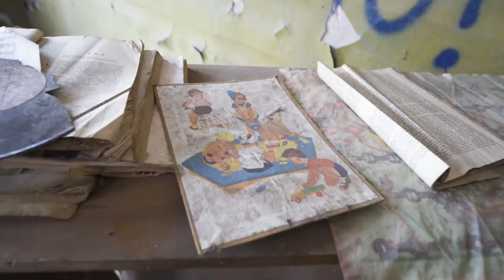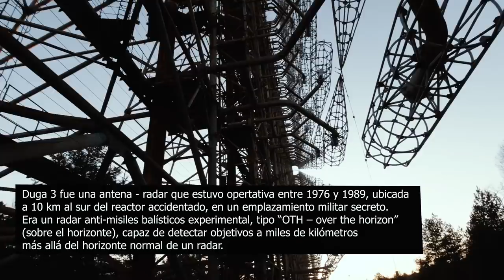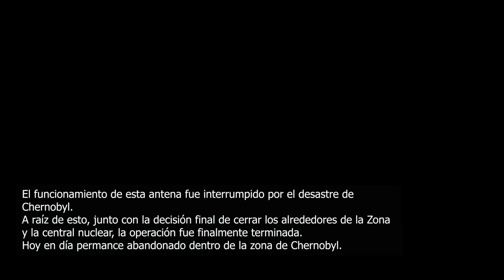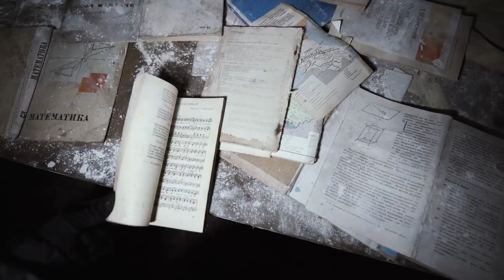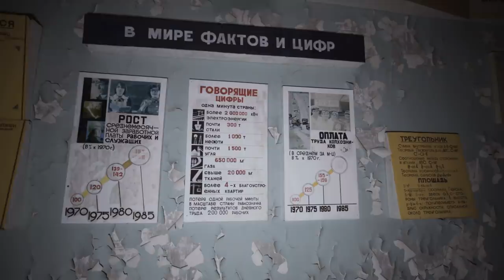☢️ Explorando uno de los mayores secretos de Chernobyl ☢️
Si queréis hacer un tour legal os recomiendo Chernobyl Welcome, en serio fui yo el que se puso en contacto con ellos y 10/10. Si alguno se anima que pregunte para ir con Max, es un crack!

Mi equipo:
●Cámara principal